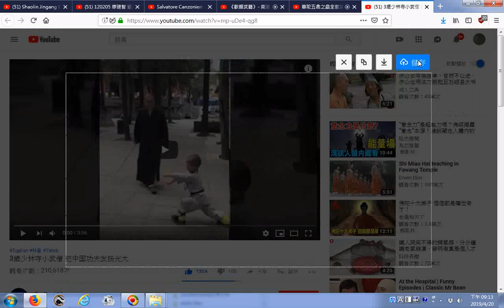推薦 3歲少林寺小武僧 把中国功夫发扬光大